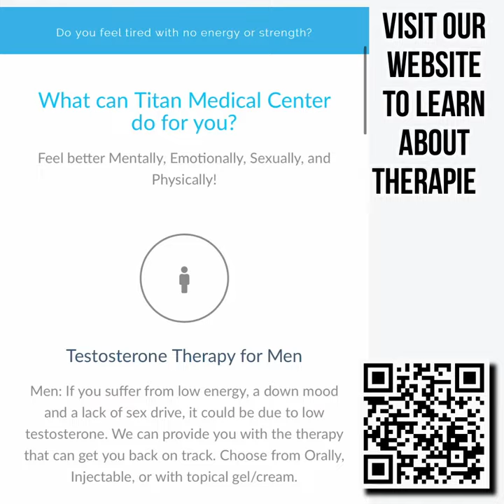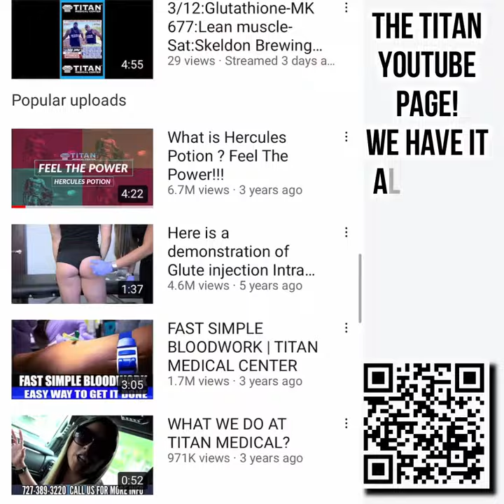Titan’s LinkTree QR Code!